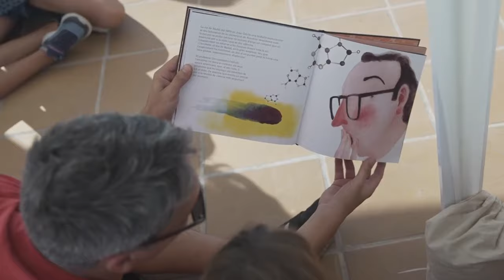Arriba el 10è Festival d'Astronomia del Montsec! 🌌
Ja és aquí una nova edició del Festival d'Astronomia del Montsec! ✨
Experiències diürnes i nocturnes especials, tallers d'experiments, concerts sota les estrelles, visites guiades i molt més en un entorn únic! 🌌
📅 Del 31 d'octubre al 03 de novembre.